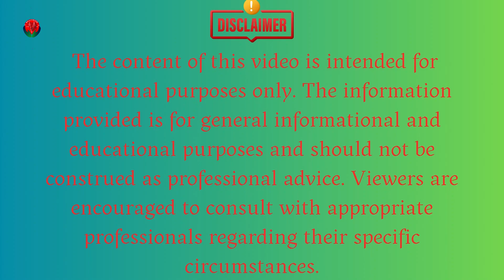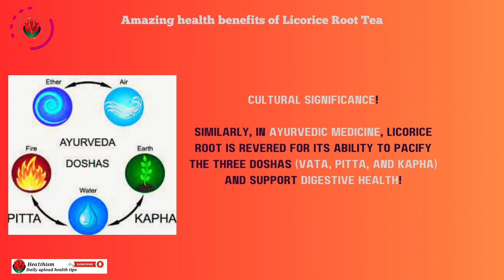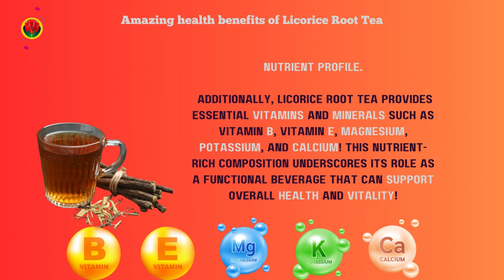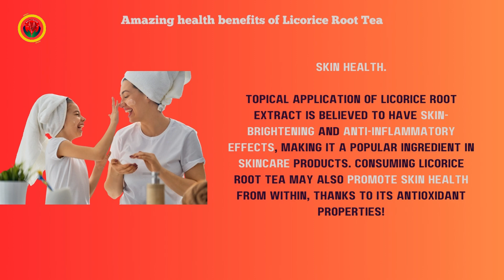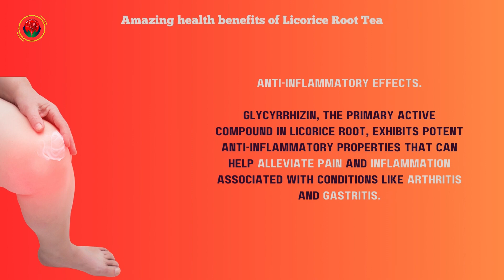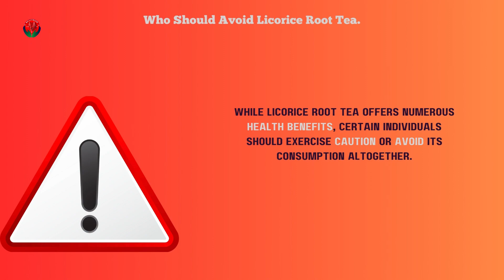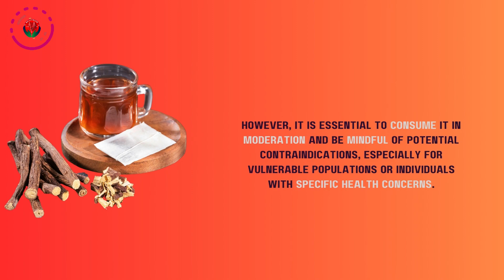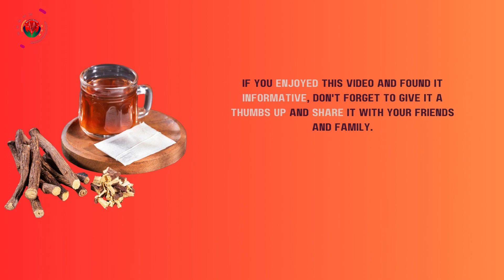Unveiling the Power of Licorice Root Tea| Health Benefits Explained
Join us as we delve into the cultural significance, nutrient profile, and 10 amazing health benefits of Licorice Root Tea. Learn who should avoid this herbal elixir! | licorice tea benefits

1. Cultural Significance!
2. Nutrient Profile!
3.Health Benefits of Licorice Root Tea!
4. Digestive Support!
5. Respiratory Relief!
6. Stress Reduction!
7. Immune Support!
8. Hormonal Balance!
9. Skin Health!
10. Weight Management!
11. Anti-inflammatory Effects!
12. Liver Support!
13. Oral Health!
14. Who Should Avoid Licorice Root Tea!